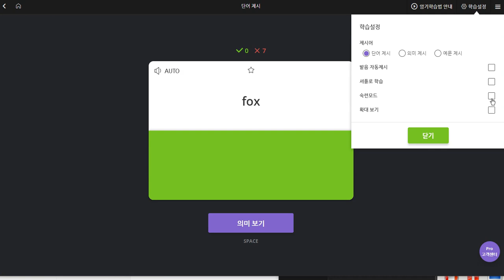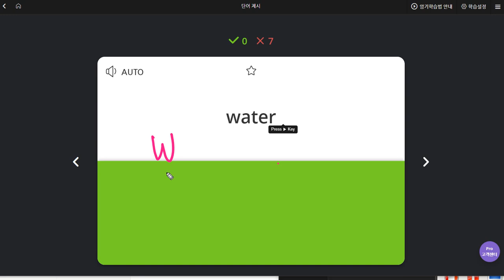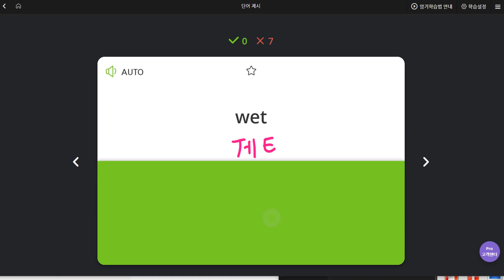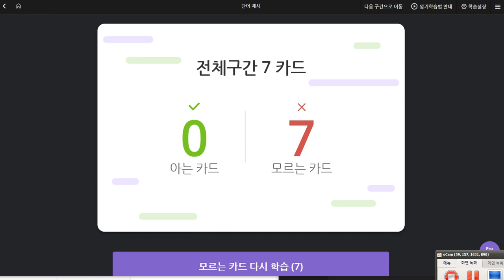전현준 2019 09 20 일대일